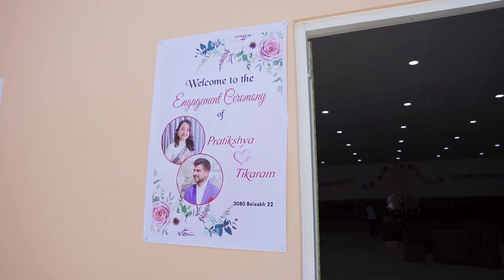BIKAS ENGAGES PRATIKSHYA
Engagement Ceremony Full video